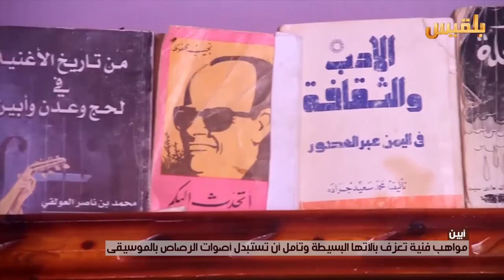ابين .. وسيم شاب يحافظ على موهبة العزف في ظل ظروف الحرب | تقرير : لطفي ابراهيم